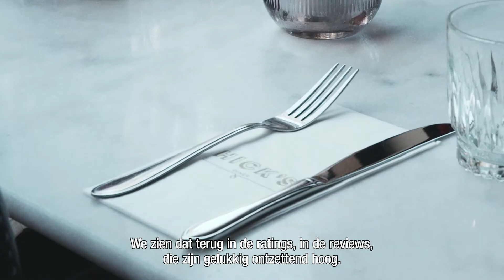Hoe creëer je de optimale service? | HSBYT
Bij Hicks staat gastvrijheid voorop. Hierin kun je je volgens eigenaar Sotiris écht mee onderscheiden. Maar hoe creëer je de optimale service naar je gasten toe? In deze nieuwe aflevering van Horeca School by Young talent krijg je tips!